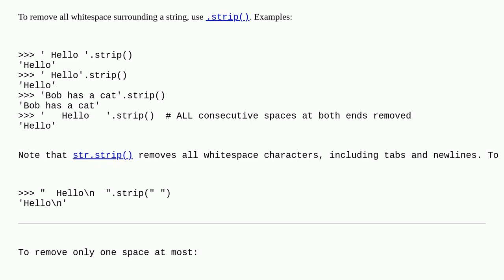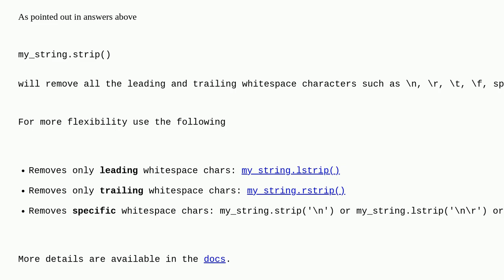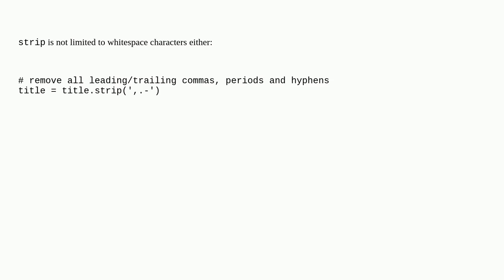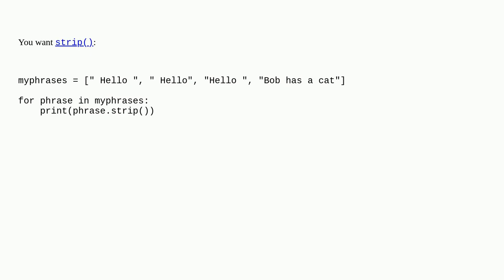How do I trim whitespace from a string?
A special thanks goes out to the community

  string python trim